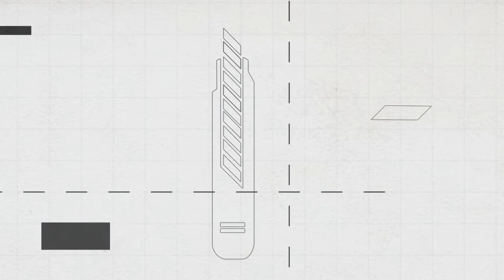【虾米开箱时间XIAMI'S TOY SHOW】 路人女主滑坡杀~白丝惠惠抱回家! GSC加藤惠手办评测!!!~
千呼万唤终于等到了GSC的滑坡杀加藤惠，等待了这么久，果然有惊（fu）喜（li）。官方的骚操作真是让人防不胜防呀。500的定价也是十分的亲民。对了，周六还在上海CCG的小伙伴们可以来高达展区一起玩啦！~ 如果你喜欢模玩游戏ACG~ 那么赶紧关注我们新浪微博：虾米大模王 在这里你可以: 听爆, 看爆, 爽到！也可以加入我们的QQ群：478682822 来交流喔！